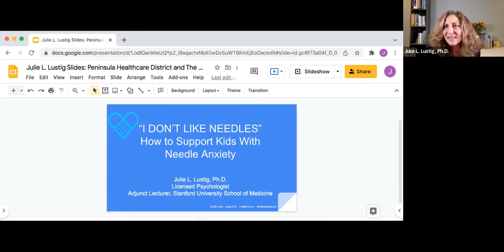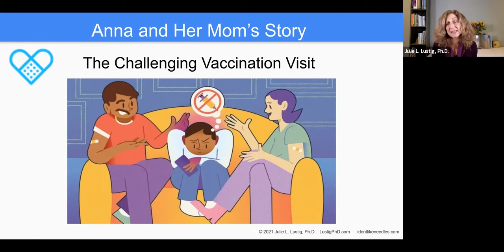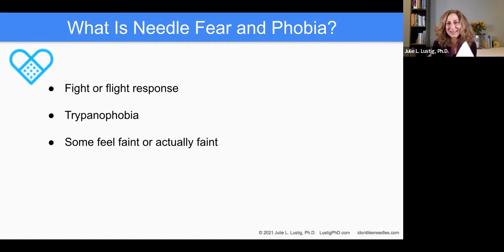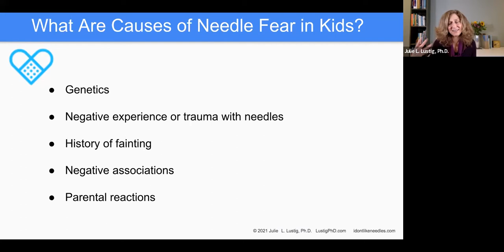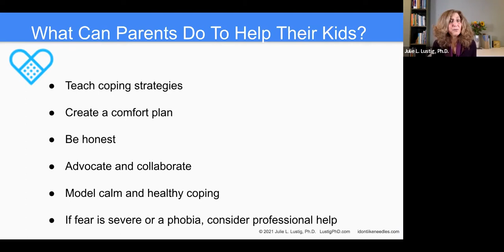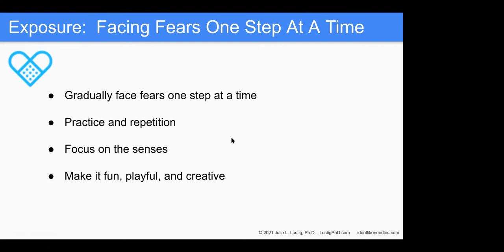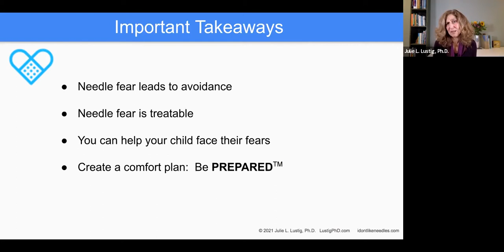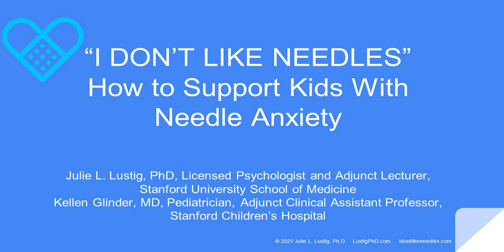"I Don't Like Needles": How to Support Kids with Vaccine Anxiety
The Peninsula Health Care District hosts a special Town Hall on vaccine anxiety in kids with health care professionals from Stanford Health Care. In this video, a panel of medical experts answers questions about children's fear of needles and vaccines.

Presenters:
- Julie L. Lustig, PhD, Licensed Psychologist, Adjunct Lecturer, Stanford University School of Medicine
- Kellen Glinder, MD, Pediatrician and Site Lead, Private Medical, Adjunct Clinical Assistant Professor, Stanford Children's Hospital